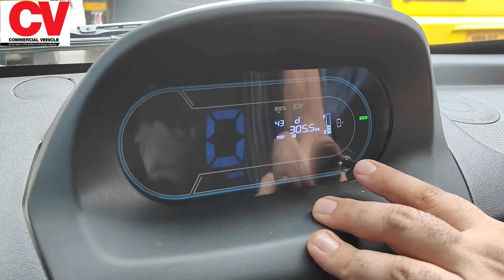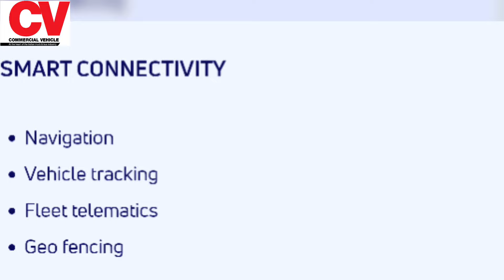Tata Ace EV Business District Drive Review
Know all about the drive experience of the Tata Ace EV as Ashish Bhatia, Editor, navigates a commercial business district. Our latest video delves into the practicality and impact of this electric model. Watch it to get an understanding of the ACE EV's place in the evolving fleet strategy. 🚛⚡